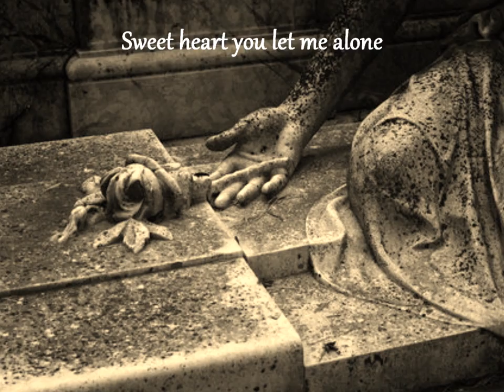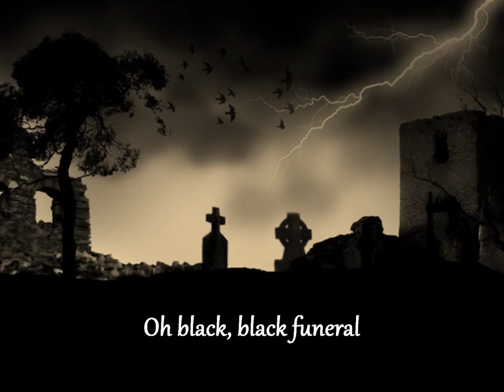Last Funeral - Last Desire (Tony Puch)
Description:
Last Desire, a new band trying to have a place in the music business.
This is one of the songs in the album called "Last Desire". Written, composed and performed in voice and guitar by Tony Puch and the collaboration of Sebastian Batista in drums, bass and second guitar.
Last Funeral  has a clear rock style and it is mainly a tribute to death, to all those
who passed away.
This is just a demo recorded at home. Hope you like the sound.